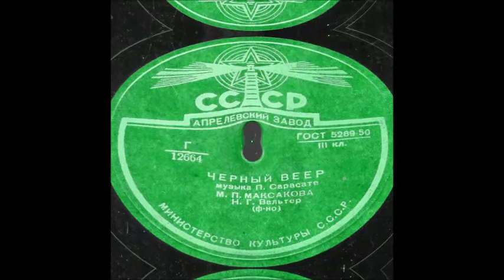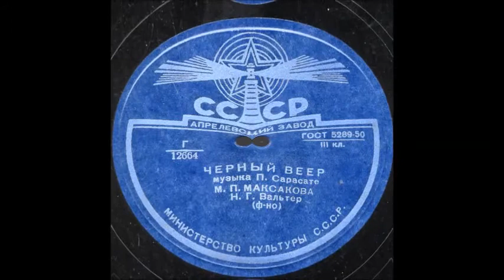Сарасате Чёрный веер Мария Максакова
Русский текст  Григорий Гнесина